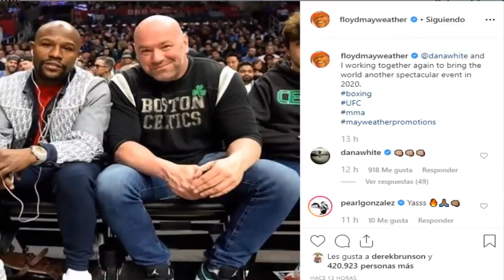Floyd Mayweather y Dana White trabajarán juntos para su regreso en 2020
Mi gente esta vez les traigo una sola noticia, pero en verdad es muy grande. Y se trata del regreso de Floyd Mayweather en 2020. Si quieres saber más mira el vídeo.